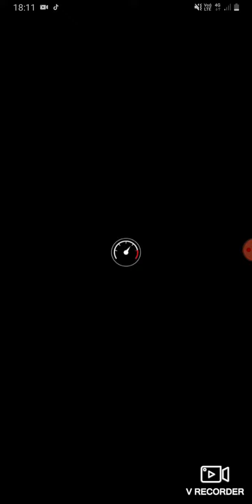Mario Kart Tour Peach (Wintertime) in Royal Raceway T